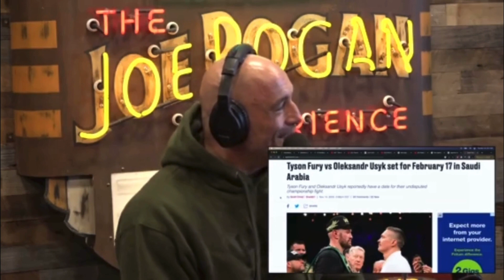Joe Rogan - The Rock - How GOOD is Tyson Fury - Is he the best heavyweights of all time?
Joe Rogan - The Rock - How GOOD is Tyson Fury - The best heavyweights of all time

Dwayne "The Rock” Johnson discusses the the boxing heavy weight division and how good Tyson Fury is today!

Dwayne "The Rock" Johnson is an actor, producer, entrepreneur, and retired professional wrestler.